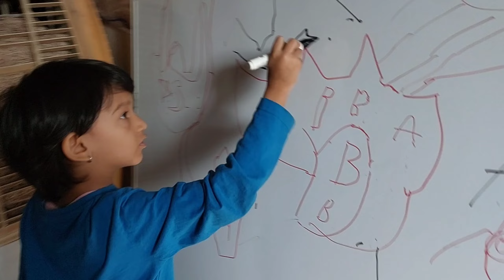winter vacation 2023